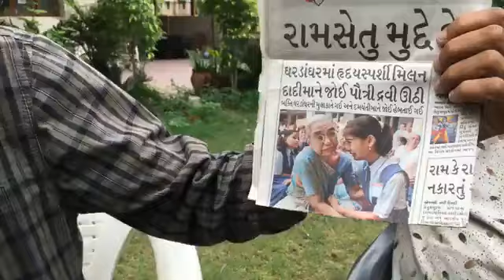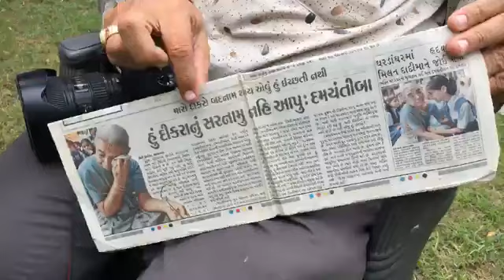Real Story of GrandMother-GrandDaughter Viral Photo and Meeting with them (BBC Hindi)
दरअसल, ये तस्वीर हाल की नहीं बल्कि 11 साल पुरानी साल 2007 की है. जगह का नाम है अहमदाबाद के घोड़ासर में स्थित वृद्धाश्रम. बीबीसी ने इस तस्वीर में नज़र आ रही दादी दमयंती और पोती भक्ति से अहमदाबाद के उसी वृद्धाश्रम में जाकर बातचीत की. भक्ति ने बीबीसी संवाददाता तेजस से ख़ास बातचीत में कहा, ''मैं यह कहना चाहूंगी कि मेरी दादी अपनी मर्ज़ी से वृद्धाश्रम में रह रही हैं और उन्हें किसी ने यहां भेजा नहीं था. मुझे पता नहीं था कि वो कहां होंगी, ये पता था कि वो जा रही हैं, लेकिन किस वृद्धाश्रम में होंगी, ये नहीं पता था.'' भक्ति ने 11 साल पुराने वाकये को याद करते हुए बताया, ''मैं भावुक थी और रोने लगी. दादी से मेरी बॉन्डिंग बहुत थी और अब भी है, माता-पिता से ज़्यादा मैं उन्हें प्यार करती हूं.''